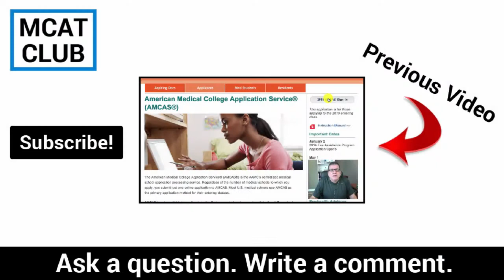MCAT Verbal Tips Part 1 of 3 - Cambridge Learning Center - Leo Radomile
In this episode of The MCAT Club, I interview Leonardo Radomile, of the Cambridge Learning Center. Leo shares how you can improve your MCAT score with a careful study of grammar and style.

Snail mail:
Don Osborne
628 9th Street